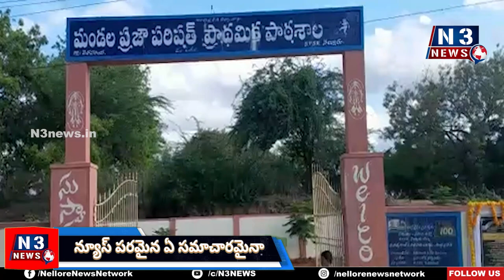ప్ర‌జాసంక్షేమ‌మే జ‌గ‌న‌న్న‌ ధ్యేయం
ఓజిలిలో గ‌డ‌ప గ‌డ‌ప‌కు మ‌న ప్ర‌భుత్వంలో ఎమ్మెల్యే కిలివేటి సంజీవ‌య్య‌